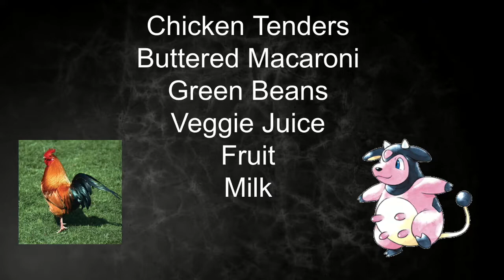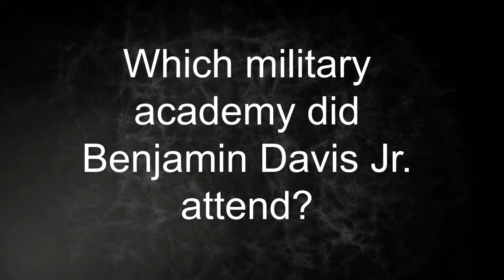PHS News 2-2-22